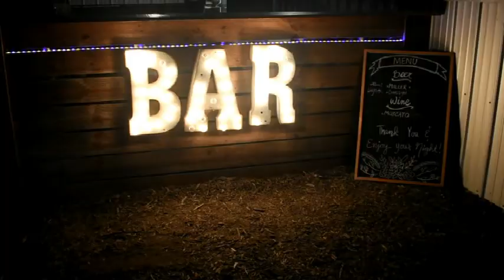Scwhader Wedding (Emmitt & Lauren